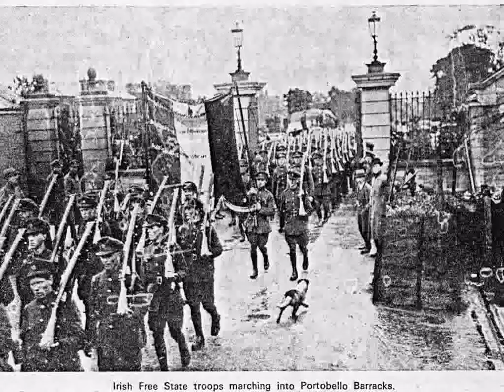Cathal Brugha Barracks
Cathal Brugha Barracks used to be known as Portobello Barracks as it was built in a part of Rathmines called Portobello. The barracks, which opened in 1815 was originally designed as a cavalry barracks.